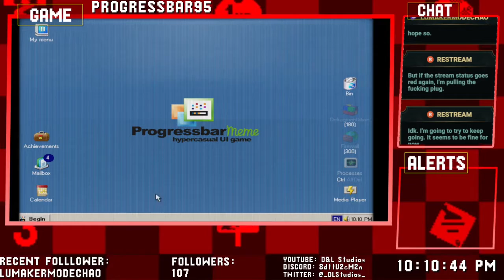I only need 6 MB of space anyway. /// Progressbar95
Sonic.exe goes back to Progressbar95. I guess you could say it's literally going back. Because Progressbar95 Mimics past Windows and Mac OS operating systems dating as far back as MS-DOS all the Way to Windows 11. Sonic was able to get up to Progressbar Meme. Progressbar Meme Mimics Windows Me. Aka the worst operating system in the world. Albeit he did encounter some issues with internet which caused this stream to be segmented. Thankfully for you, I combined all 4 parts into one whole stream. Enjoy!